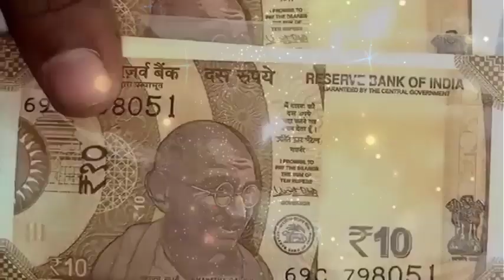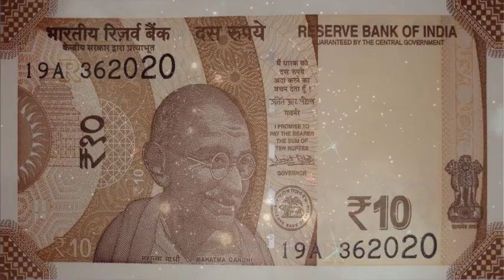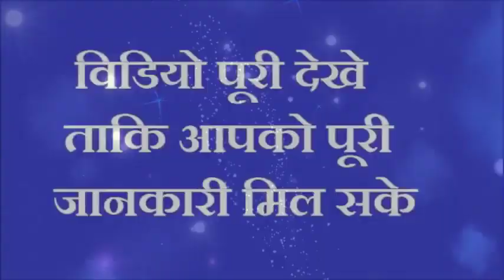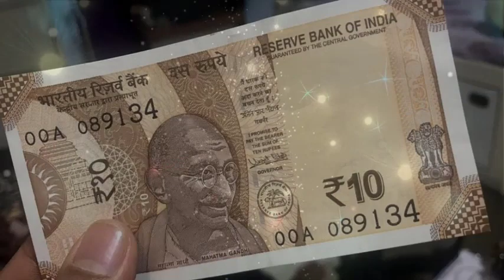सिर्फ 10 रुपये की नोट पर लिख दें एक शब्द पैसा चुम्बक की तरह घर में खिचा चला आएगा